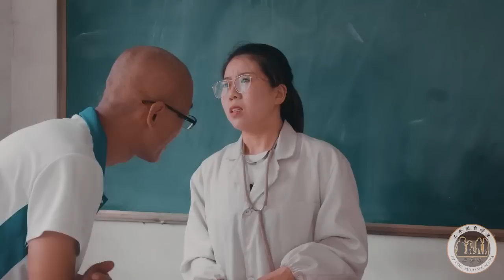小伙去超市買東西，沒想念得全是錯別字，這智商太雷人了【二平說】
同學們排隊打預防針，沒想卻給小伙打了半個小時，太有趣了.
兩小伙釣魚，一個一條也釣不著，一個卻釣了一條又一條，太逗了.
小伙去面試，沒想媳婦卻把筆記本電腦換成了抽屜，太逗了